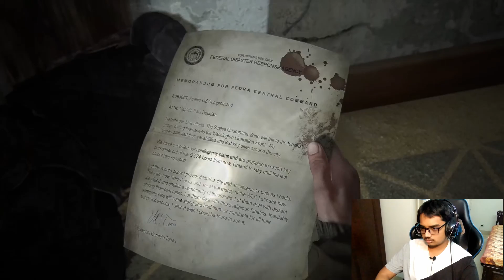The Last Of Us 2 Bangla Gameplay Walkthrough Part 5 Aro Ghura Ghuri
sorry if you find the intro cringy. I just wanted to try some experiments on my editing software on like how well can It work. but anyways I hope you guys enjoyed it.